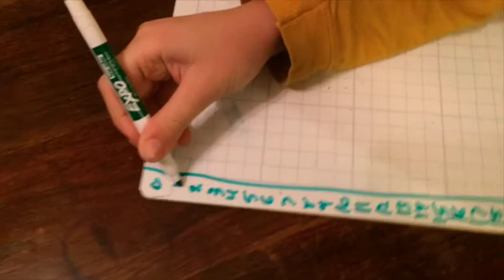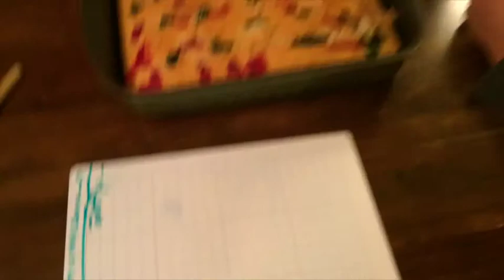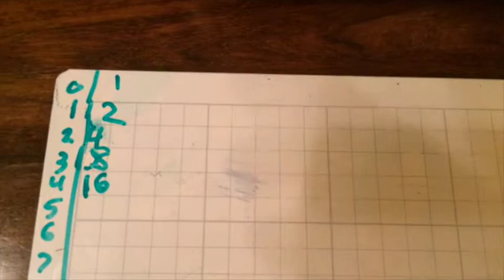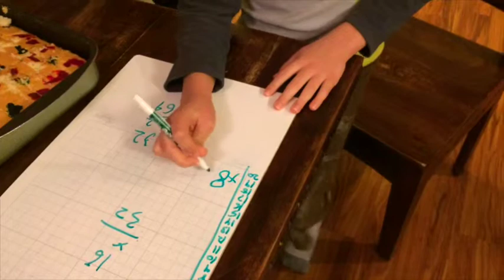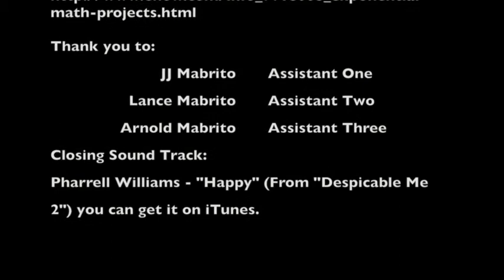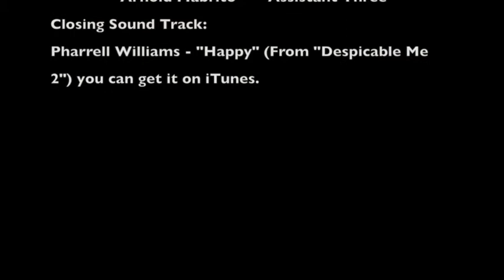Cake Cutting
showing a delicious exponential relationship.